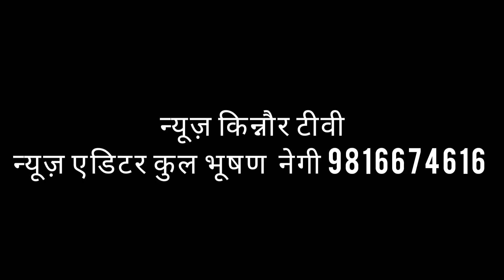रिकांग पिओ वर्षा शालिका में प्लास्टिक बोतल क्रेशर मशीन लगाया गया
न्यूज़ किन्नौर टीवी